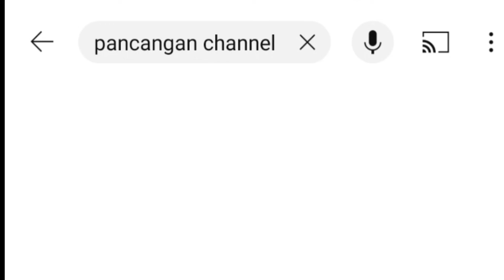Duet Dinda dan Sendy_Voli Putri Kombinasi